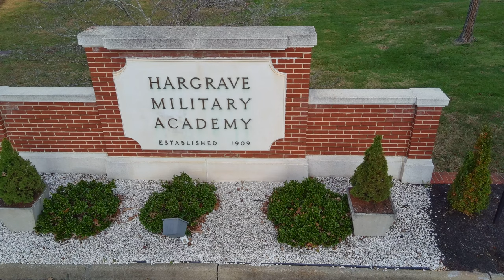Eye of the Tiger 2024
Hargrave's Annual Eye of the Tiger Event.
Eye of the Tiger is one of our annual events that push the cadets to their limits.